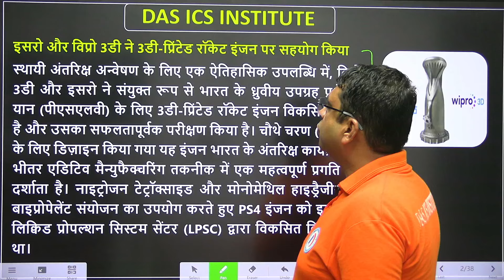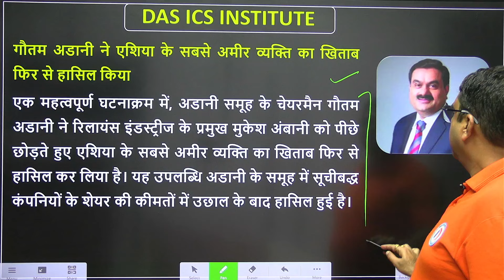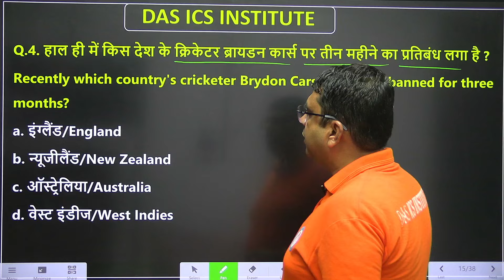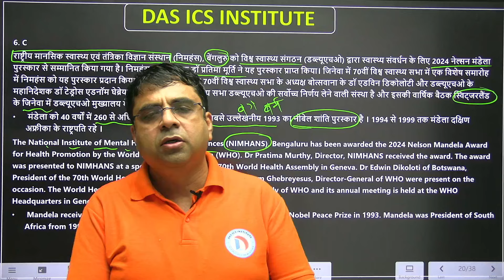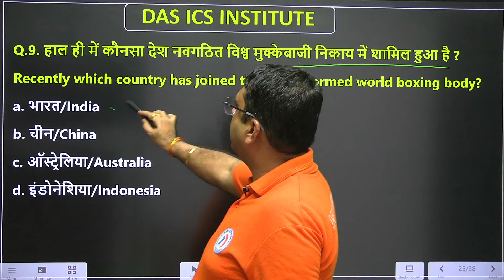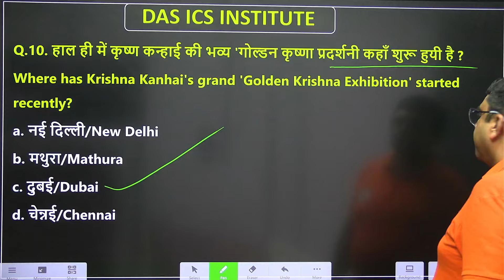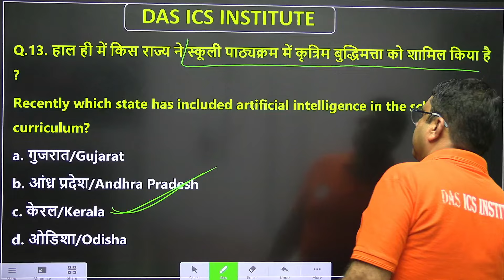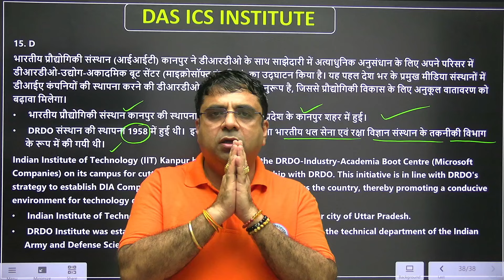4 JUNE 2024 | CURRENT AFFAIR | AII COMPETITIVE EXAME | BY BADAL SIR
👉4

JUNE current affairs by BADAL SIR SIR || Uttar Pradesh Police Special Online & Offline Batch uppolice upsi ro DAS ICS INSTITUTE
UPSI Batch LIVE || Offline
ARO,RO LIVE,Offline Batches
INDIAN,NATION,CONGRESS
upsc TET Batch
modan,history,bybadal,sir

1. Current Affairs Analysis:
2. Mock Interview DAS ICS Institute :
3. Exams Strategy :
𝐅𝐨𝐫 DAS ICS Institute 𝐮𝐩𝐝𝐚𝐭𝐞𝐬 𝐟𝐨𝐥𝐥𝐨𝐰 𝐮𝐬 𝐚𝐭:
𝗔𝗱𝗱𝗿𝗲𝘀𝘀 : CP 2/211, Infront Of Saxena Marrige Hall, Behind Allahabad Bank, Rajajipuram, Lucknow
Uttar Pradesh Police Special Online & Offline Batch
      Starting Soon :
      Batch starting Soon :
👉 ARO, RO LIVE / Offline Batches :
      starting Soon :
👉 Super Tet Batch 2023
      Starting Soon :
      Details Visit :

👉 UP TET Batch
       Starting Soon :

1. Current Affairs Analysis:
2. Mock Interview DAS ICS Institute :
3. Exams Strategy :
Pradesh Police Special Online & Offline Batch
      Starting Soon :
      Batch starting Soon :
      starting Soon :
      Starting Soon :
      Details Visit :

👉 UP TET Batch
       Starting Soon :

1. Current Affairs Analysis:
2. Mock Interview DAS ICS Institute :
3. Exams Strategy :
      Starting Soon :
      Batch starting Soon :
      starting Soon :
      Starting Soon :
      Details Visit :

👉 UP TET Batch
       Starting Soon :

1. Current Affairs Analysis:
2. Mock Interview DAS ICS Institute :
3. Exams Strategy :